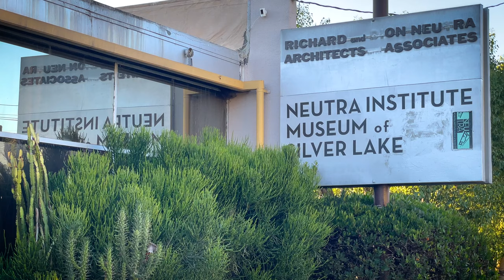Chris Towle / Sculpture & Automata / The Neutra Museum of Silver Lake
Chris Towle
Sculpture & Automata
The Neutra Museum of Silver Lake

Video from the Opening Reception on Saturday, September 4, 2021